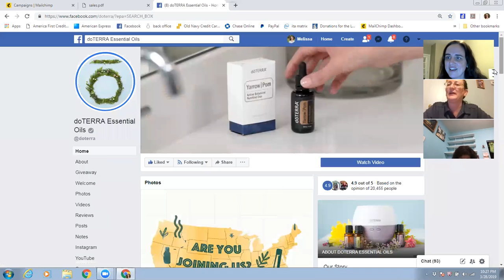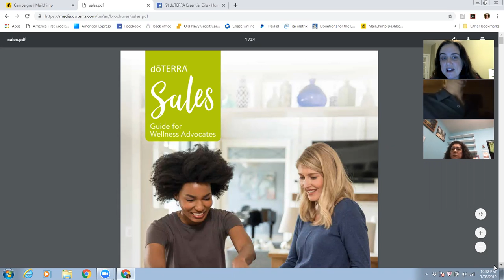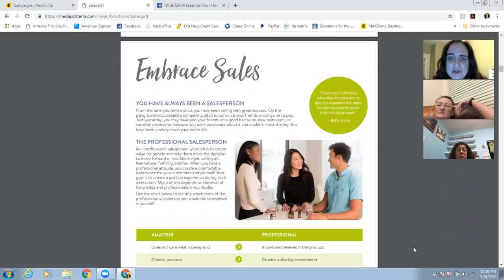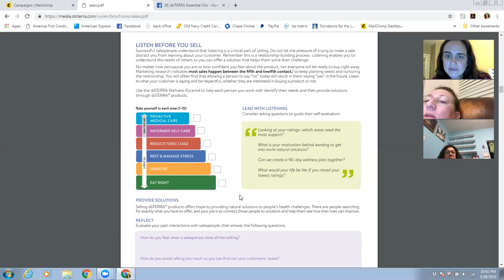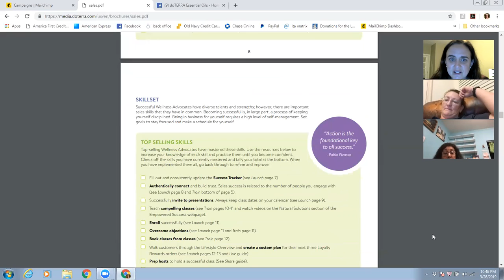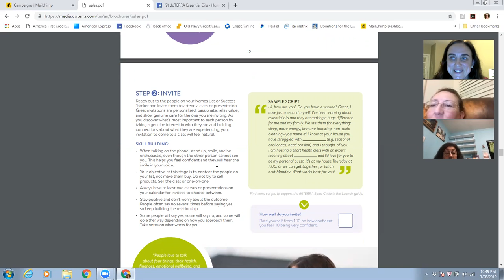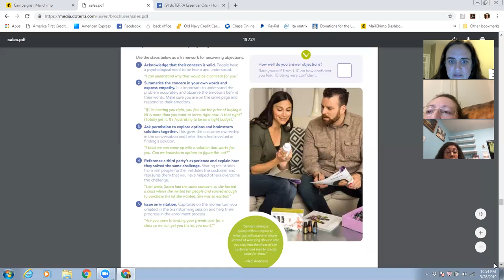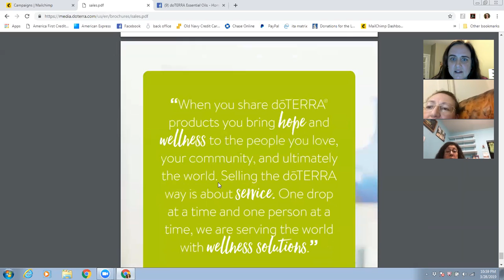Success Call 3/28/19 - Mother's Day promo & Sales Guide